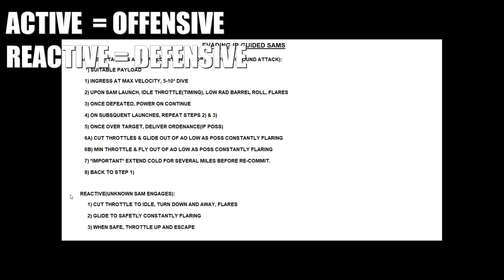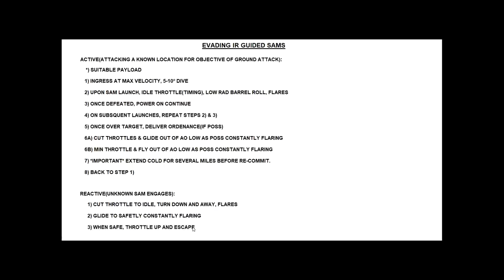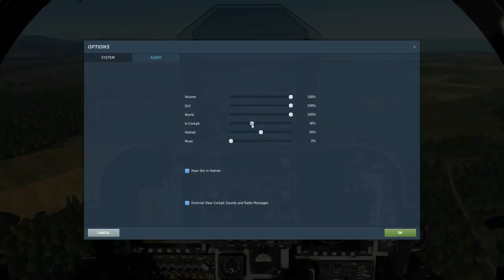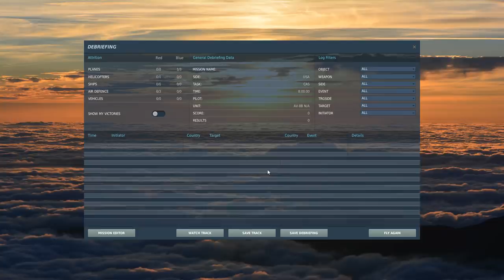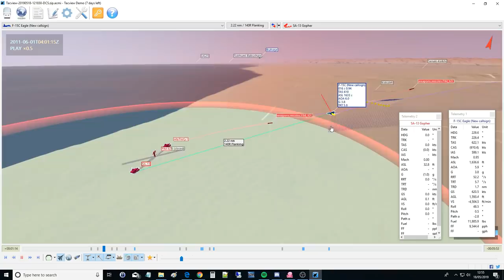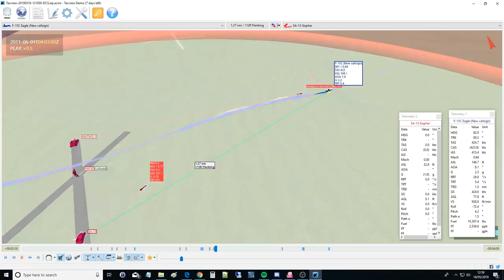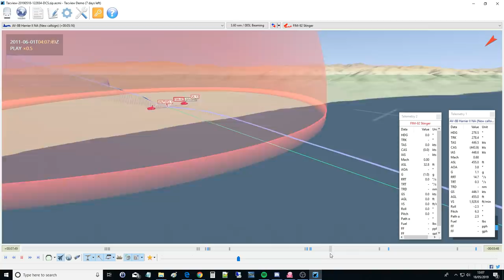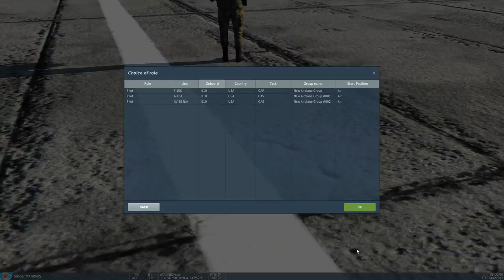Combat: How To Beat IR Guided SAMs | DCS WORLD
00:00 Theory
18:32 Fast Jet Offensive Evasion Example
26:36 Medium Jet Offensive Evasion Example
31:23 Slow Jet Offensive Evasion Example
38:02 Tacview Review
54:15 Reactive/Defensive Example